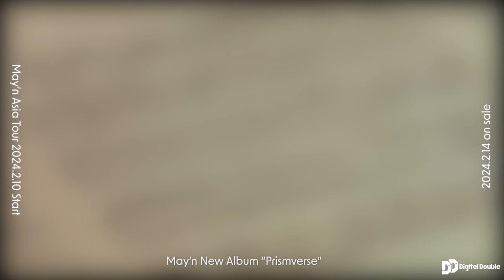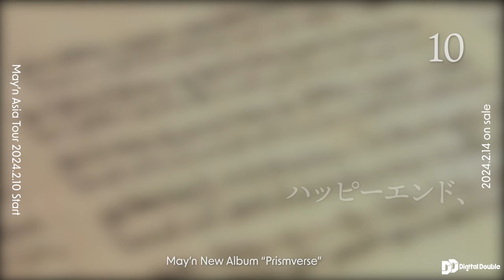May'n New ALBUM 「Prismverse」クロスフェード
【May'n New Album「Prismverse」
2024年2月14日（水）発売！】
▼CDご購入はコチラ！

●CD
1、To the Prismverse
 作詞：May’n　作曲・編曲：D&H（PURPLE NIGHT）

2、LIES GOES ON
  TVアニメ「ライアー・ライアー」オープニング主題歌
作詞：May’n・古屋真 作曲・編曲：JUVENILE・TeddyLoid

3、GLORY
 アニメーション映画「マスターオブスキル-For the GLORY-」日本語吹替版主題歌
作詞：May’n 作曲：Vell 編曲：加藤裕介

4、あはっててっぺんっ
TVアニメ「てっぺんっ!」エンディング主題歌
作詞：May’n・大石昌良　作曲・編曲：大石昌良・やしきん

5、シキザクラ
 テレビアニメ「シキザクラ」エンディングテーマ
作詞・作曲・編曲：くじら

6、オレンジ
 TVアニメ「プラオレ〜PRIDE OF ORANGE〜」エンディング主題歌
作詞・作曲：May’n　編曲：今井了介　Sound produce：今井了介

7、Follow Your Fantasy
 Cygamesコーポレートアニメーションムービー
作詞：古屋真・Lynne Hobday　作曲・編曲：加藤裕介

8、蒼の鼓動
 テレビ愛知「10チャンベースボール」テーマソング
作詞・作曲：草野華余子　編曲：草野華余子、eba

9、破鏡重縁
 幻想RPGアプリゲーム「オリエント・アルカディア」戦国編テーマソング
作詞・作曲：May’n　編曲：加藤裕介

10、ハッピーエンド、
作詞： May’n　作曲：草野華余子　編曲：半田翼

11、カラフルスコープ
　作詞：May’n　作曲：May’n・加藤裕介　編曲：加藤裕介

Bonus Track
AMICITIA (2024 ver.)
作詞: TOMOYA　作曲:TOMOYA・KENT　編曲：高橋浩一郎

● Blu-ray Disc
M1.オレンジ Music Video
M2.あはっててっぺんっ Music Video
M3.LIES GOES ON Music Video
M4.May’n Special Concert 2023「May’n Xmas」 Live Movie（2023/12/24 ヒューリックホール東京）

(May’n Special Concert 2023「May’n Xmas」 Set List)
M0. We Wish You a Merry Christmas
M1. Re:REMEMBER
M2. Glorious Heart
M3.アオゾラ
M4. Stair
M5. Starring
M6. You
M7. 「愛してる」なんて
M8. Another
M9. サクリファイス
M10. ダイアモンド クレバス~thank you,Frontier
M11. Destiny
M12. DOLCE
M13. ギラギラサマー(^ω^)ノ
M14. LIES GOES ON
M15.Sing Of Dreams
En. サイレントでなんかいられない